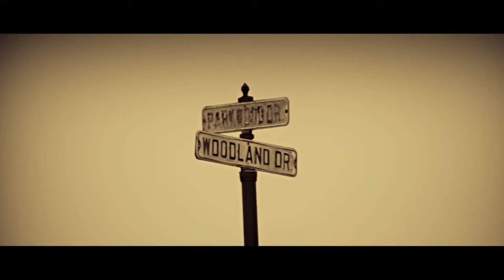[MV] After School Red - In the Night Sky